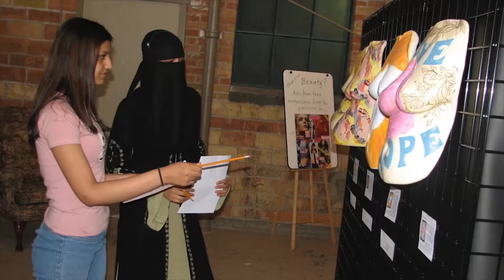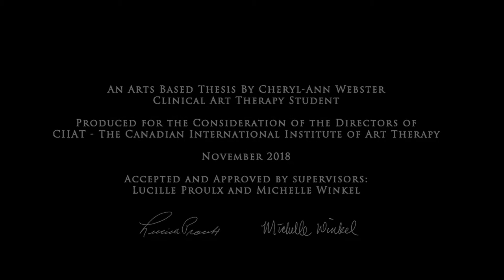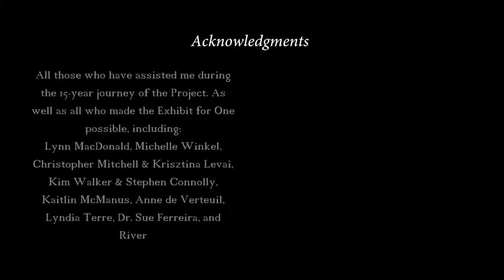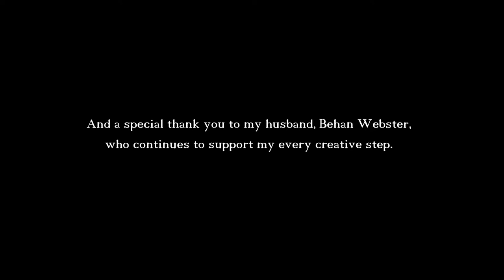Exhibit for One, The Art of Letting Go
Cheryl-Ann Webster's Arts-based Thesis for CiiAT Clinical Art therapy Diploma Nov 2018
Cheryl-Ann Webster

“Exhibit for One: The Art of Letting Go” is an arts-based thesis by Cheryl-Ann Webster a Clinical Art Therapy Diploma student. Produced for the consideration of the Directors of CiiAT - The Canadian International Institute of Art Therapy. November 2018. Supervisors Lucille Proulx and Michelle Winkel. Defended and Approved December 2018.

This foundation of this thesis is a solo performance piece lasting 120 minutes in which Cheryl-Ann celebrates the 15th anniversary of touring exhibition of 120 life-size sculptures. Over a three-day period, Cheryl-Ann followed a heuristic line of inquiry as she prepared, installed, performed, and packed away the sculptures. She processed her thoughts and feelings through artmaking and dialoguing while wearing a microphone. The solo 120-minute performance piece was recorded on several cameras and microphones all set to auto record. The audio was never intended to be heard by anyone other than Cheryl-Ann and was captured purely as a tool for processing later. However, she decided to blend the raw audio in with the post-production audio as it felt integral to the process.  During the 120-minute solo performance, Cheryl-Ann took a phenomenological approach and engaged in active imagination with all 120 sculptures including one of her from 15-years ago that she refers to as “Little me”.

Chapter 1. An overview of the Beautiful Women Project
Chapter 2. Uncrating and Preparing for the Exhibit for One
Chapter 3. Reflective Journalling before the Exhibit for One. Artworks “Anger” and “Disruption”
Chapter 4. Exhibit for One
120 minutes dialogue with 120 sculptures.
i. My message to them. ii. Their message to me. iii. My message to me
Reflective Journalling at Art during the Exhibit for One. Artworks “Grief” and “Faith”
Asking the collective
Chapter 5. Reflective Journalling after the Exhibit for One. Artworks “Peaceful” and “Playful”
Chapter 6. Conclusion - My questions answered
Acknowledgments
The 118 amazing women that volunteered to become the 120 clay sculptures.
All those who have assisted me during the 15-year journey of the Project. As well as all who made the Exhibit for One possible, including Lynn MacDonald, Chris & Kristina, Kim & Stephen, Kaitlin, Anne, Lyndia, Dr. Sue, and Jason.
To Jason Dondale for his video editing skills. Thank you for weaving together my concept into this beautiful tapestry.
And a special thank you to my husband, Behan Webster, who continues to support my every creative step.
References
Moon. C. (2001) Studio Art Therapy: Cultivating the Artist Identity in the Art Therapist. Jessica     Kingsley Publishers
McNiff. S. (1998) Art-Based Research.  Jessica Kingsley Publishers
McNiff. S. (2011)Trust the Process: An Artist's Guide to Letting Go. Shambhala Boston and London
McNiff. S. (2011) Art Heals: How Creativity Cures the Soul. Shambhala Boston and London
Chicago. J. (1979) The Dinner Party: A Symbol of Our Heritage. Anchor Press/Doubleday
Jung. C. G. editor Chodorow. J. (2015) Jung on Active Imagination. Princeton University Press
Kapitan. L. (2017) Introduction to art therapy research: 2nd edition. Routledge.

Please note
A. There is more symbolism in this production than is mentioned in the video, everything from the placement of each sculpture, the location, and even what Cheryl-Ann is wearing. Cheryl-Ann is wearing a dress made for her when she received the 2016 Body-Image Canada Awards, the dress depicts all 120 sculptures. Her necklace is a red glass fertility goddess, which was a gift from Invasive Beauty. And she is wearing her 20-year-old wedding shoes.
B. The process, reflection and findings displayed in this arts-based thesis are highly personal to Cheryl-Ann and are not meant to minimize the success or diminish the mission of the Beautiful Women Project.
C.  The typical thesis structure has been altered to suit the medium of performance art and video. All content required have been verbalized via a presentation to the Directors/Supervisors and are within the finished video.